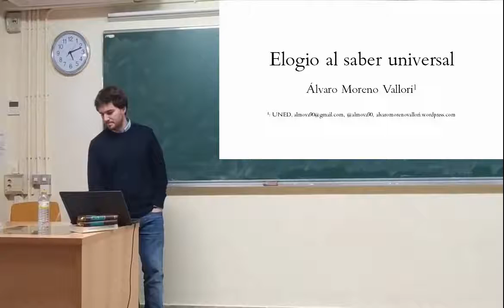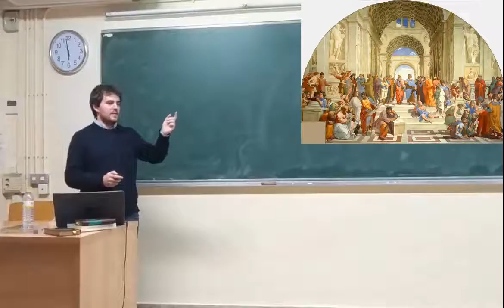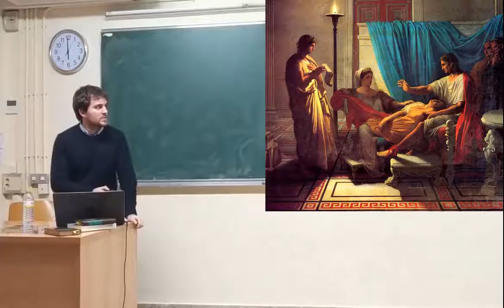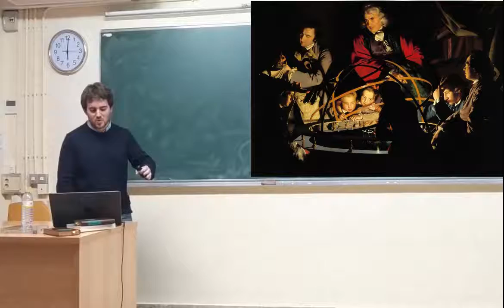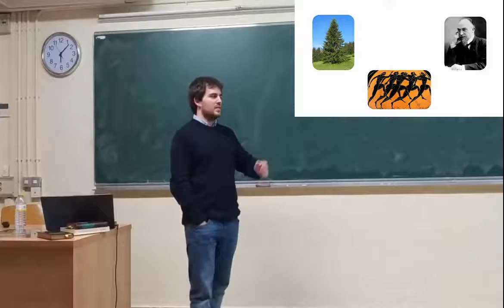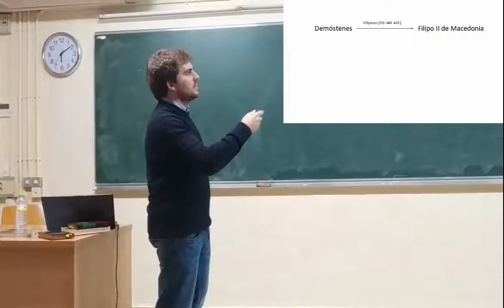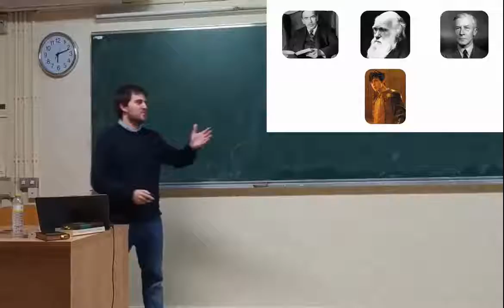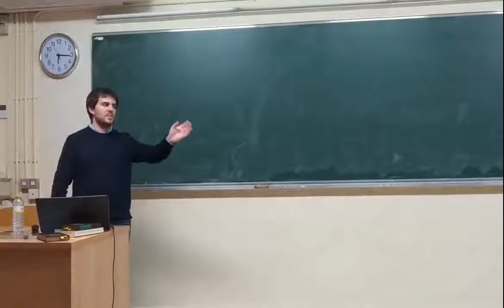Elogio al Saber Universal | Simposio de Invierno 2018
Charla "Elogio al saber universal", generosamente impartida por Álvaro Moreno Vallori para el III Simposio de Invierno de la SEMF (2018)

PONENTE
Álvaro Moreno Vallori
Estudios parciales de grado en Física, Matemáticas y Filosofía

DESCRIPCIÓN DE LA CHARLA
El cultivo del saber en clave omnicomprensiva, sistemática, integradora y sensible despliega ante nosotros horizontes de inédita lucidez. Sus frutos se cosechan en terrenos tanto científicos como humanísticos: historia, física, filosofía, biología, lingüística, psicología, matemáticas, antropología, literatura… A la luz de la poliédrica complejidad del mundo que habitamos, circunscribirse a una de sus caras ofrecería un sesgo evidente. Así, el conocimiento de sus numerosos órdenes, cristalizados en los varios campos del saber, reluce como vía privilegiada hacia la articulación de una imagen cabal. Es este el camino que siguieron espíritus universales como Aristóteles, al-Kindi, Leonardo, Leibniz o Goethe. En las anfractuosidades y arborizaciones de este polícromo sendero no solo aguardan contenidos luminosos y evocadores, sino también una renovada cosmovisión, de profundas resonancias en la textura vital, en el pensamiento y en la sensibilidad. Aureolada con riqueza exuberante y subyugante belleza, es esta contemplación omnímoda del mundo la que trasluce, en verdad, mayor realismo. ¡Abracemos pues esa exhortación de Horacio enarbolada por Kant como lema de la Ilustración, un “sapere aude!” en su sentido más literal, hondo e irrestricto, y aventurémonos audaces hacia el saber!